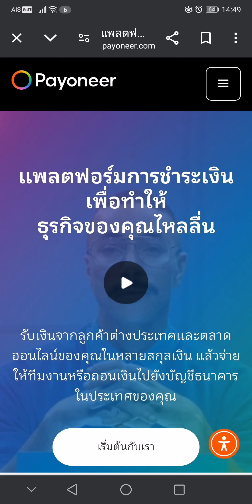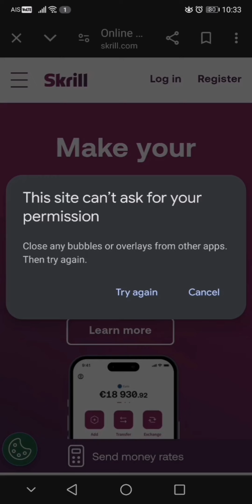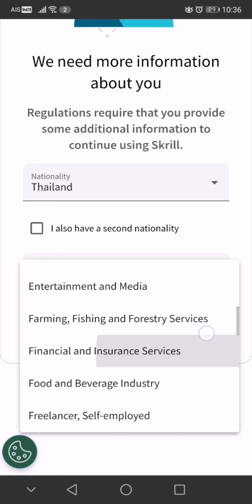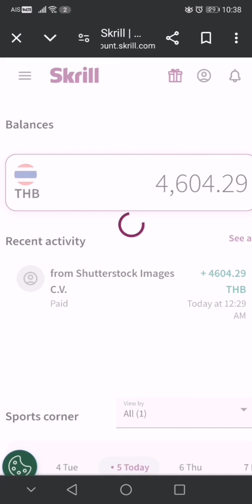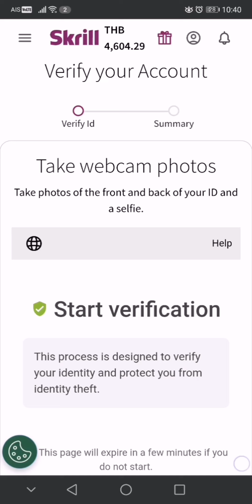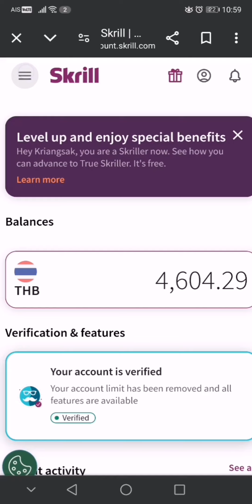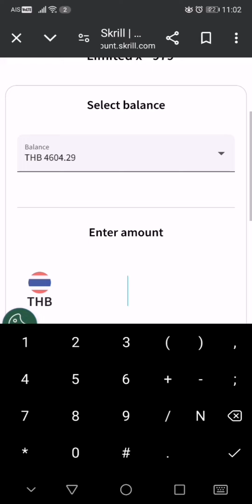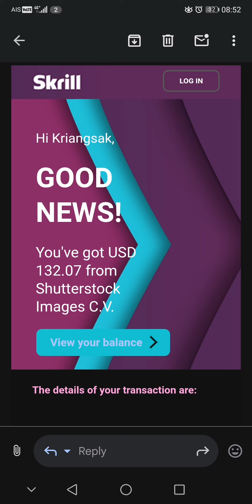รีวิวการใช้ Skrill เบิกเงินจากการ​ขายภาพ stock เข้าบัญชีธนาคารไทย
ต้องออกตัวก่อนว่าผมเคยใช้งาน skrill ครั้งแรกหลังจากสมัครมสหลายเดือน แล้วปล่อยไว้เนื่องจากต้องมีบอดโอนเงินเข้าบัญชี​ก่อนถึงจะใช้งานได้นะครับ พอมียอดเงินเข้าก็สามารถใช้งานได้ตามคลิปเลยครับ.. ผิดพลาดประการใดแจ้งได้ครับ